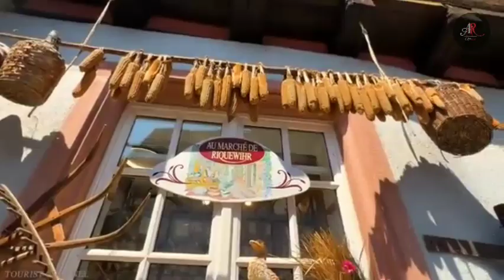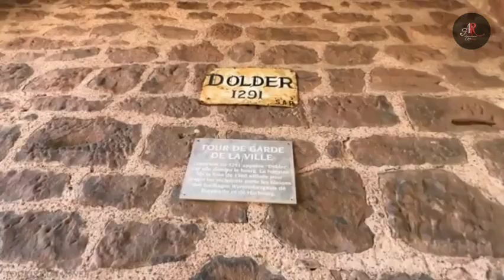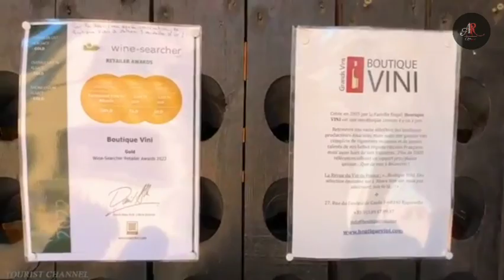Saint Paul de Vence - The Most Beautiful Villages of France - A Little Empire of Beauty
Saint Paul de Vence - The Most Beautiful Villages of France - A Little Empire of Beauty - The Most Beautiful Villages of France

Saint-Paul-de-Vence can be seen from afar, with its medieval appearance surrounded by ramparts, at the top of a hill between the Mediterranean and the Grasse Pre-Alps.

Many artists stayed there after the Second World War and brought an international reputation to the village.Today, the Maeght Foundation maintains the artistic vocation of the place.

It is certainly the most visited village in the hinterland of Nice and even one of the most touristic in France.

The fortified village of St Paul de Vence is microscopic.It only takes a few minutes to cross the village from side to side but you can spend a few hours there discovering the fantastic views of the ramparts, the architecture of the houses, the squares, the amazing art galleries and the few museums.This charming village perched between the Col de Vence and the Mediterranean offers magnificent panoramas to its visitors. On the sea side, the unobstructed view extends to the Cap d'Antibes: a painting that inspired more than one painter charmed by these Provençal colors. Modigliani, Matisse, Soutine or even Utrillo were seduced by the light of this medieval city and placed these impregnable viewpoints on their easels. At the entrance to the village, in the shade of tall plane trees, the famous boules square, immortalized by the petanque games of Lino Ventura and Yves Montand, remains a must.

The impressive list of stars who have their home in Saint Paul de Vence includes:
French actress Simone Signoret.
Yves Montand.
Lino Ventura.
world famous painters like Pablo Picasso.
Modigliani.
Pierre Bombard,
Famous literary figure Jean-Paul Sartre.

Your Quaris:

france travel vlog
france travel
france travel video
france travel guide
france travel itinerary
france travel vlog tamil
france travel vlog hindi
france travel vlog malayalam
france travel tips
france travel brochure
france village
france village life
france village life in hindi
france village tour
france village vlog
france village lifestyle
france village house
france village food
france village life in tamil
france villa
france village house
france village house tour
french village house
french village house for sale
french village home tour
france vs italy
france village
the most beautiful
world beautiful handwriting
glass pebble beach usa
most beautiful places in the india
most beautiful country in the world
beautiful place status
world beautiful boy
world most beautiful places
the most beautiful thing
the most beautiful boy in the world
the most beautiful places in the world
the most beautiful boy
the most beautiful in the world
the most beautiful in france
the most beautiful places in france
chamonix one of the most beautiful places in france